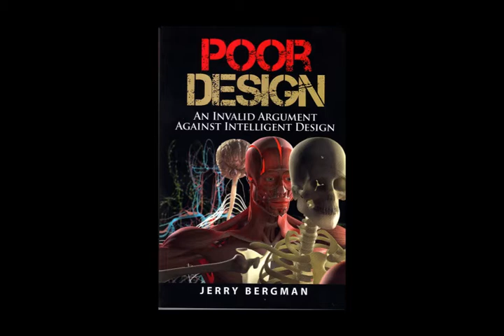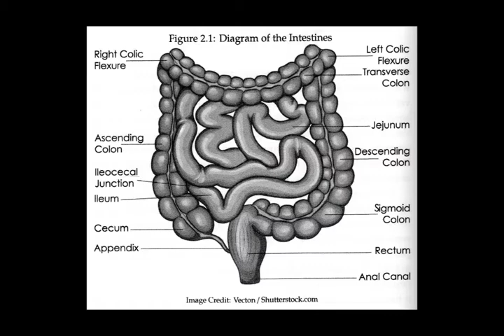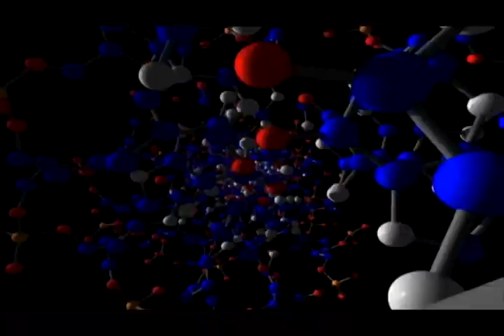Do We Pay a Price for Walking Upright?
Dr. Jean-Guy Daigneault examines the claim that the spine is poorly designed because we are still recovering from the evolutionary development where man is walking upright. This is a review of the first chapter of the book Poor Design by Dr. Jerry Bergman. As a chiropractor, Dr. Jean-Guy takes advantage of the spine's functionality where it heals itself, and to claim it is poorly designed is irresponsible.